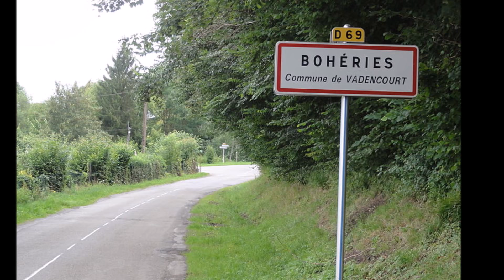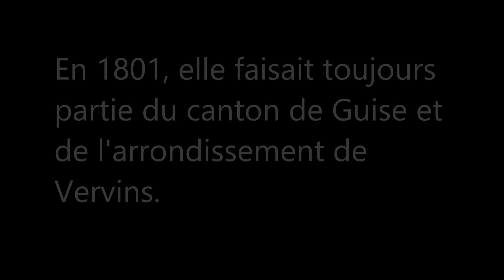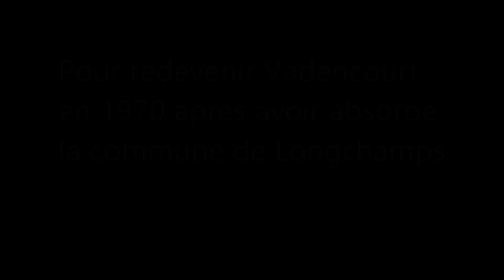Les Hauts-de-France / Aisne (Vadencourt)